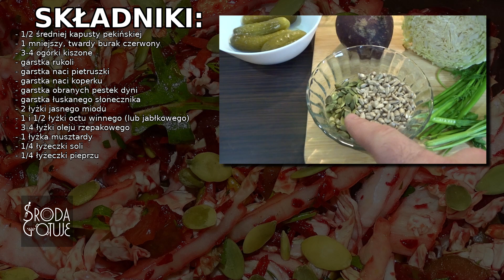"Krwista" surówka z surowym burakiem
Fantastycznie wygląda, super smakuje, zapraszam:

- 1/2 średniej kapusty pekińskiej
- 1 mniejszy, twardy burak czerwony
- 3-4 ogórki kiszone
- garstka rukoli
- garstka naci pietruszki
- garstka naci koperku
- garstka obranych pestek dyni
- garstka łuskanego słonecznika
- 2 łyżki jasnego miodu
- 1 i 1/2 łyżki octu winnego (lub jabłkowego)
- 3-4 łyżki oleju rzepakowego
- 1 łyżka musztardy
- 1/4 łyżeczki soli
- 1/4 łyżeczki pieprzu